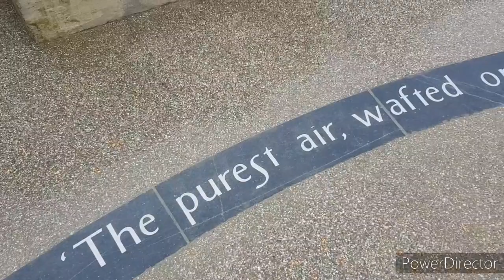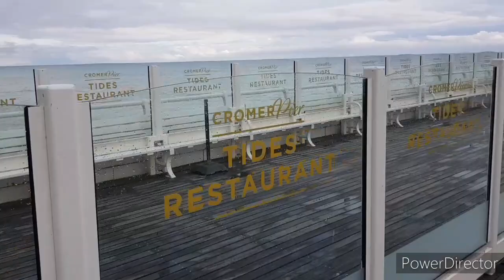Watching Surfers In Cromer Norfolk October 2020